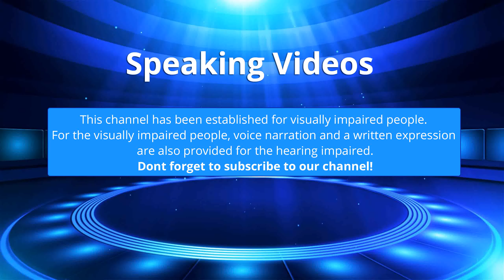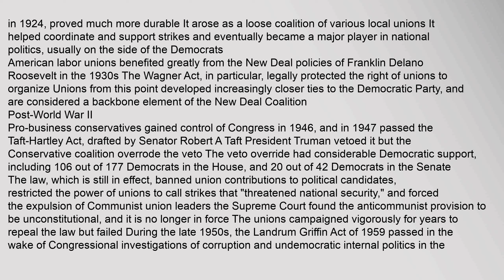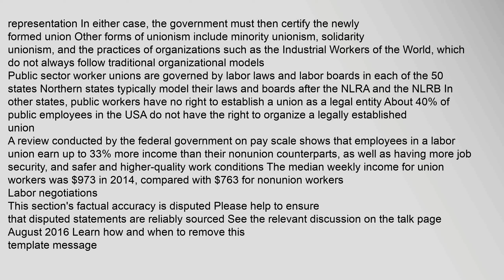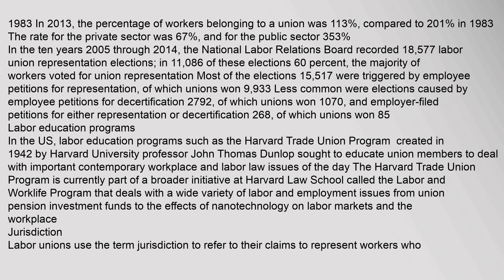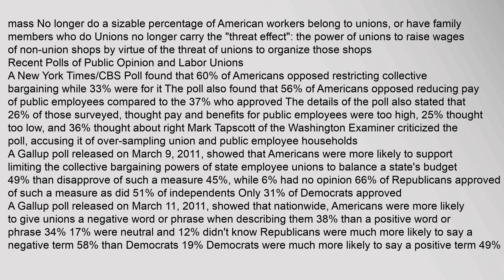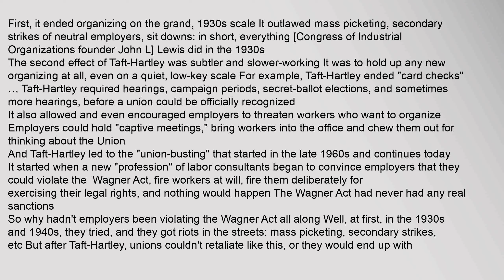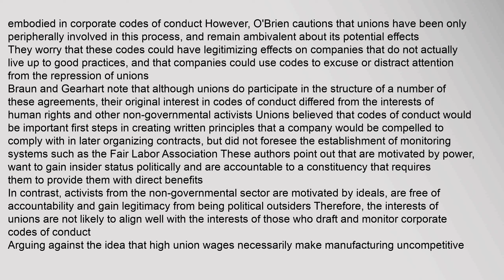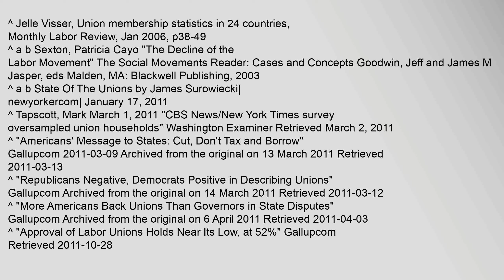Labor unions in the United States